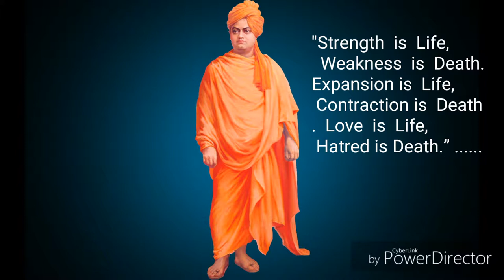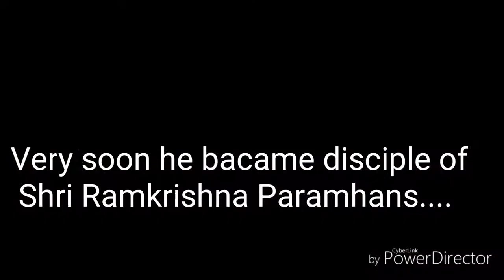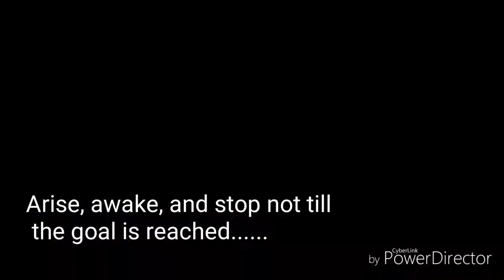Swami Vivekananda Life Journey.... Quotes and Facts...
On the occasion of 153rd birth anniversary of Shri Swami Vivekananda here is a short life journey of the great philosopher and institution in himself.
Born into an aristocratic Bengali family of Calcutta, Vivekananda was inclined towards spirituality. He was influenced by his guru, Ramakrishna, from whom he learnt that all living beings were an embodiment of the divine self; therefore, service to God could be rendered by service to mankind. After Ramakrishna's death, Vivekananda toured the Indian subcontinent extensively and acquired first-hand knowledge of the conditions prevailing in British India. He later travelled to the United States, representing India at the 1893 Parliament of the World's Religions. Vivekananda conducted hundreds of public and private lectures and classes, disseminating tenets of Hindu philosophy in the United States, England and Europe. In India, Vivekananda is regarded as a patriotic saint and his birthday is celebrated there as National Youth Day.